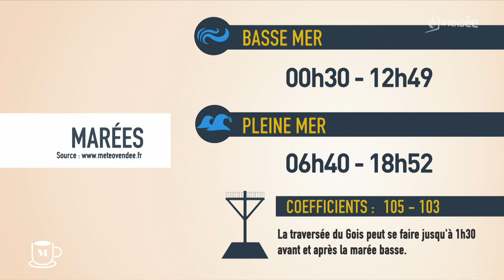La Matinale du 12 septembre 2022